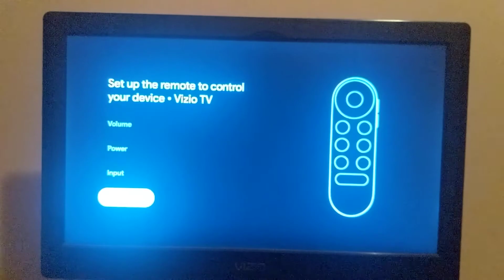chromecast with Google tv works kind of. but just not the remote. vizio